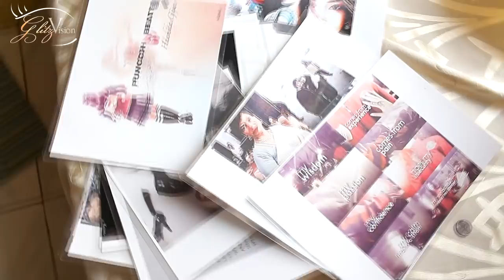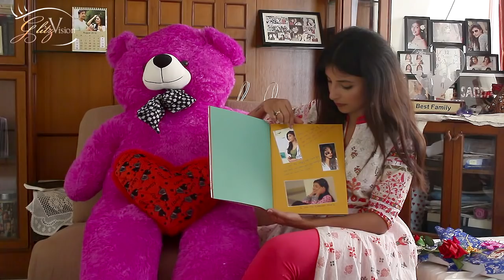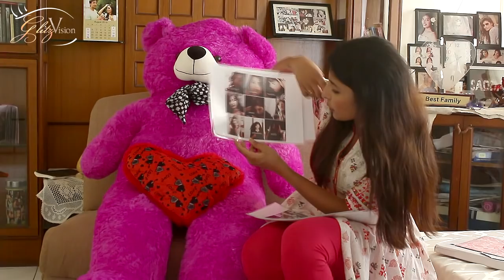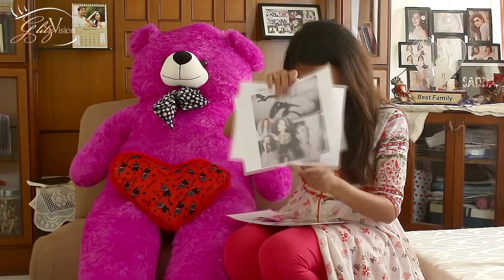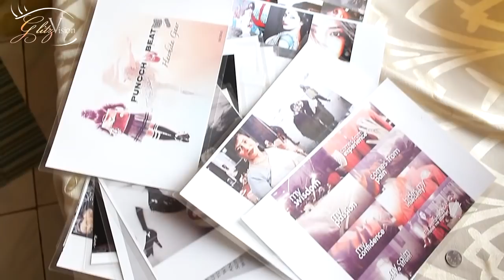Harshita Gaur receives Gifts from her fans | Exclusive Segment